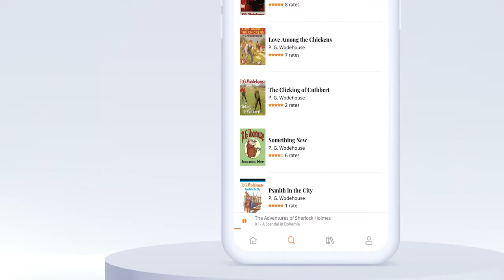Best Free Audiobooks & Ebooks App - Novel, fiction and much more | OpenFreeBooks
Whether you’re always on the go or you just prefer listening to reading, audiobooks can be a great way to bring more books into your life. Fortunately, there’s a great selection of free audiobooks available online.

OpenFreeBooks has over around 30,000 titles. It can be streamed over the internet any time anywhere. Genres books available for search in our application: romance, poem, mystery, sci-fi, children, fictions, novel and much more.

You can find your favourite classics books here. You can find the most popular books and the new.
Every audiobook is on public domain which means that you can listen to it without spending any money.

You can download and listen to a book even in the offline mode. With an interactive UI, it is a great option for those who want to try out some interesting audio books.